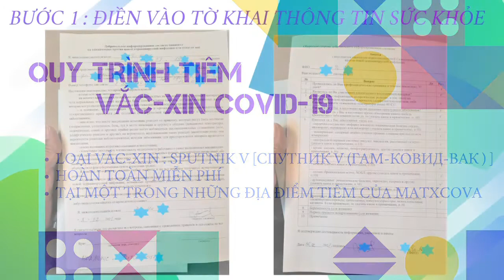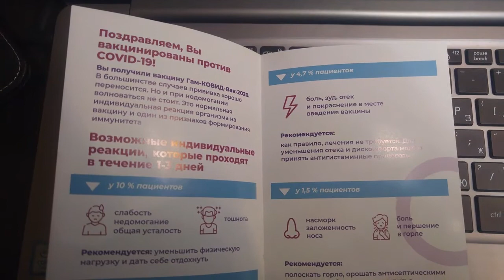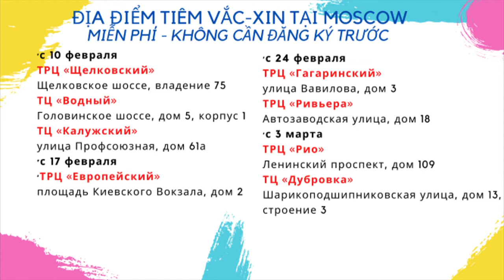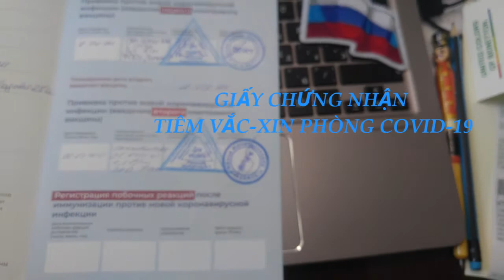TIÊM VẮC-XIN COVID-19 TẠI MOSCOW | Sputnik V COVID-19 vaccine | Russia| Спутник V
Sputnik V COVID-19 vaccine | Russia| CUỘC SỐNG Ở NƯỚC NGA| Спутник V |Người Việt tại Nga
🇷🇺🇷🇺🇷🇺 SPUTNIK V :  VẮC-XIN PHÒNG COVID-19 CỦA NGA  🇷🇺🇷🇺🇷🇺
Nhà mình đã tiêm xong 2 mũi Vắc-xin Sputnik V phòng Covid-19 tại một trong những điểm tiêm phòng ở Thủ đô Moscow : TTTM DEPO ( Фуд-молл «Депо» улица Лесная, дом 20, строение 3 )

Xin chia sẻ  Cảm nhận & Đánh giá về độ AN TOÀN của Vắc-xin SPUTNIK V 🇷🇺 & về chương trình tiêm phòng Covid-19 MIỄN PHÍ cho toàn dân của nhà nước Nga :
AN TOÀN :  2 vợ chồng mình và nhóm những người bạn Nga của gia đình ( trẻ nhất 19 tuổi, già nhất 78 tuổi ) sau tiêm hầu như không cảm giác gì đặc biệt, đa số có chút hơi đau nhẹ ở vết tiêm.
THUẬN TIỆN : Có rất nhiều địa điểm tiêm ở khắp nơi trong thành phố, tiện đâu tiêm đó.
(Ngoài các bệnh viện , trung tâm y tế thì nước Nga còn đặt địa điểm tiêm tại các Trung tâm thương mại - không cần đăng ký trước, nhằm tạo điều kiện thuận lợi cho người dân có thể đi tiêm Vắc-xin sớm nhất )
NHANH CHÓNG : Chỉ mất 15 phút , từ làm thủ tục đến tiêm xong.
THÂN THIỆN : Từ bộ phận đón tiếp, hướng dẫn đến các y bác sỹ đều hết sức chuyên nghiệp, nhiệt tình, vui vẻ, cẩn thận dặn dò từng chi tiết.
CẢM ƠN NƯỚC NGA !!! 🇷🇺🇷🇺🇷🇺
CẢM ƠN NGÀI TỔNG THỐNG PUTIN !!!💖

P/S :
- Nếu được lựa chọn, hãy chọn tiêm Vắc-xin của Nga 🇷🇺 nhé các bạn : vì sự an toàn, sức khỏe của bản thân, gia đình .
- Mong chờ Việt Nam 🇻🇳 sớm có chính sách cho phép người đã tiêm Vắc-xin từ Nga 🇷🇺 vào tự do, không phải cách ly .